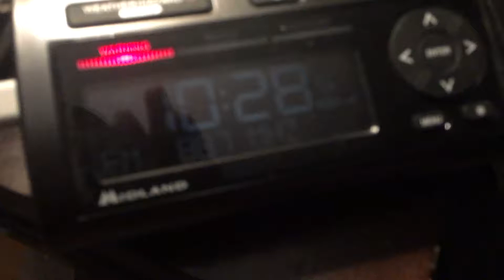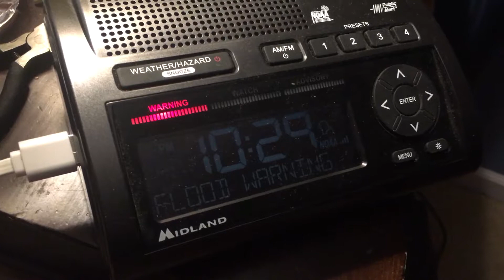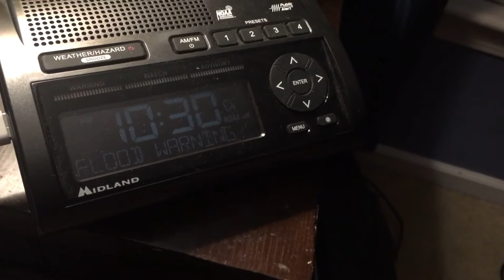REAL NOAA Weather Radio Alert #22 INSIDE of Real EAS ALERT #7!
This is a Flood Warning EAS Alert on Vermont Public Radio Station WRVT (Rutland,VT 88.7 FM) that was interrupted by a Flood warning issued by the Albany WFO on KSC-43 (Gore Mtn. NY).